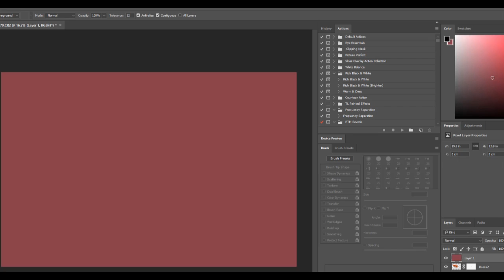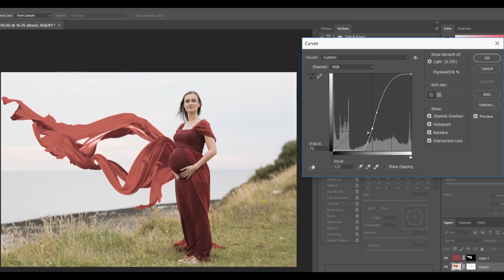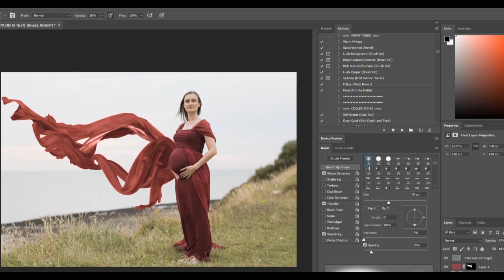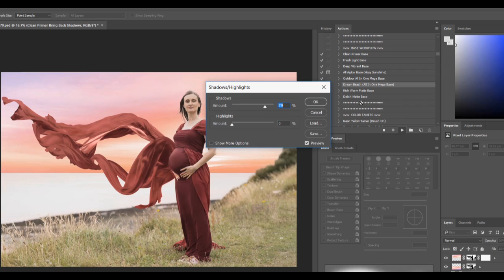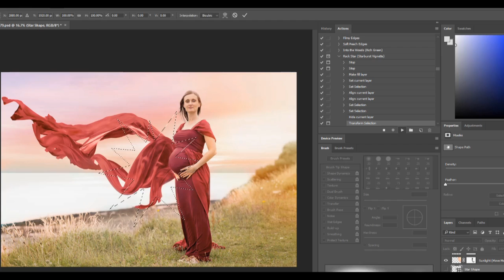Photoshop - Fine Art Maternity Photoshoot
Getting those beautiful images in a Maternityphotohop can sometimes work really well, but some days the wind and weather let you down.
Capturing a once in a life time shot for a Bump shoot at the beach means sometimes you need to do a little fine art photoshop work using assets already collected.

Here I have done a little photohoptutorial using screencapture to show how I have done this including all the edits on the final composition.